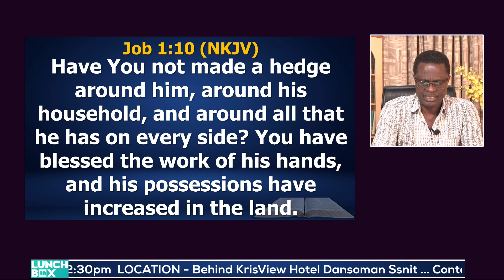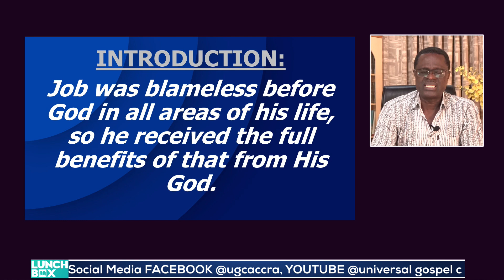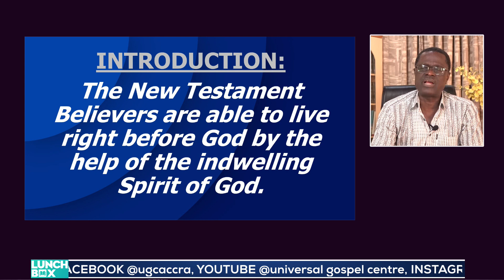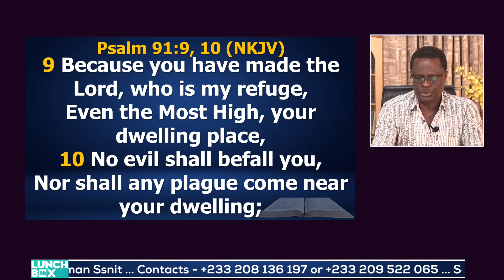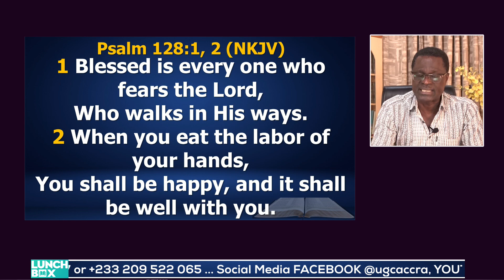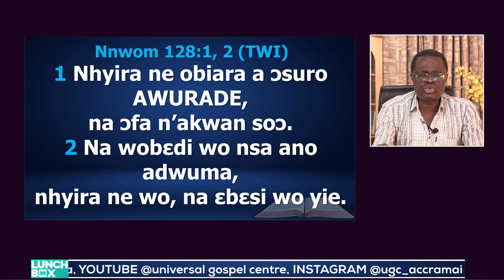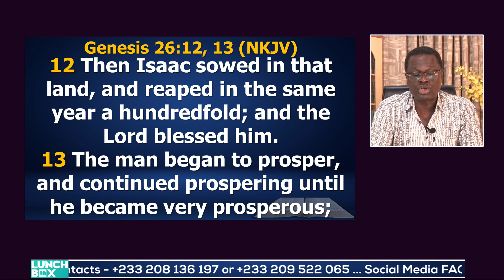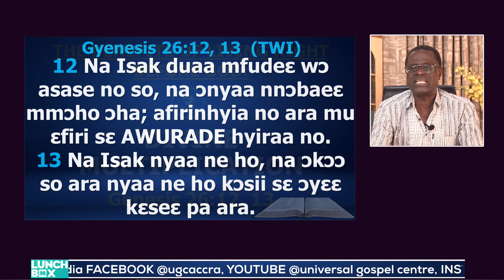THEME: THE BENEFITS OF LIVING RIGHT BEFORE GOD || LUNCHBOX MON 27TH FEB 2023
TEXT - Job 1:10

INTRODUCTION:
- Living right is being blameless before God.
- Being blameless before God is living by whatever God says.
-  Obeying the Word of God to the latter.
- Job was blameless before God in all areas of his life, so he received the full benefits of that from His God.
- The New Testament Believers are able to live right before God by the help of the indwelling Spirit of God.

1. DIVINE PROTECTION
- Protection over everything you have.

2. DIVINE BLESSINGS

3. DIVINE MULTIPLICATION

END OF SERMON